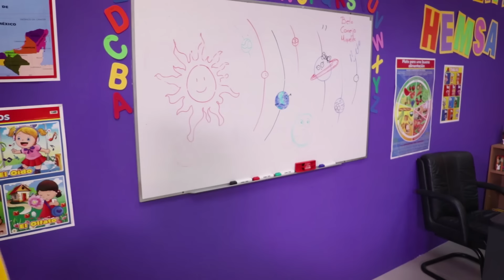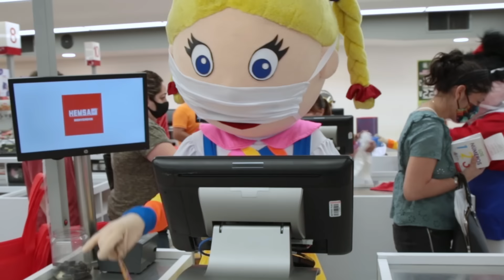Se Robaron el Dinero de la Luz - Bely y Beto